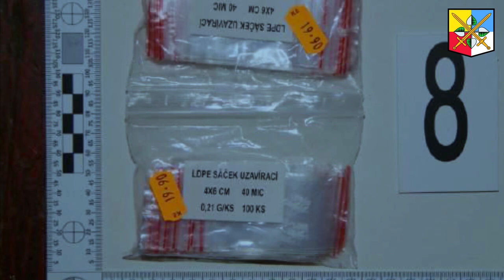ZADRŽENÍ PODEZŘELÉHO Z DISTRIBUCE DROG